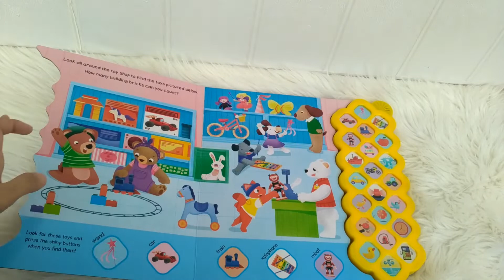First Word Sounds Board Book With 22 Animal Sounds!